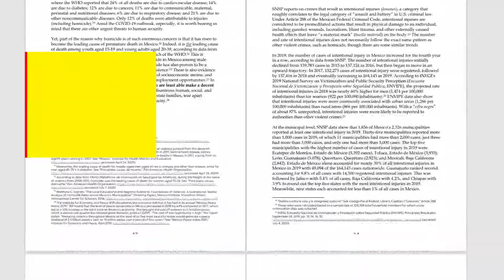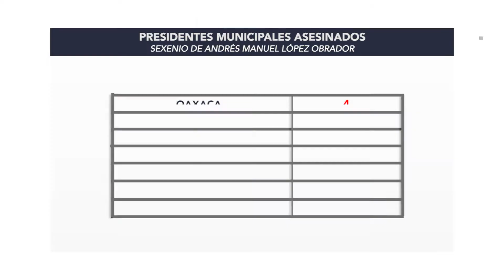NP ALCALDES ASESINADOS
Oaxaca encabeza estadísticas de alcaldes asesinados en México, en lo que va de la actual administración federal 4 son los presidentes municipales que han perdido la vida, el último de ellos el presidente municipal de Chahuites, Leobardo Ramos Lázaro.